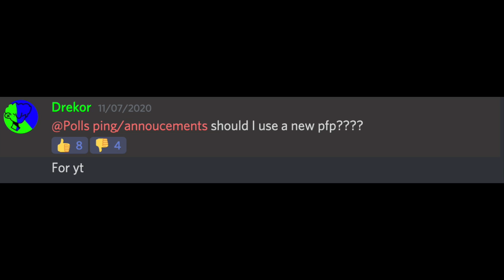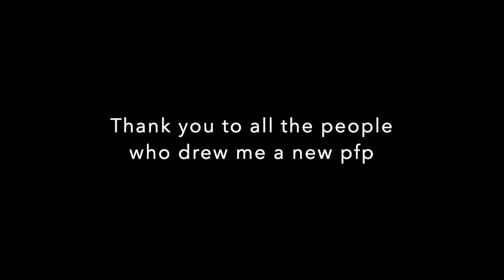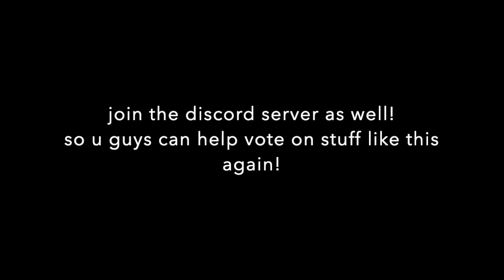My New Profile Picture